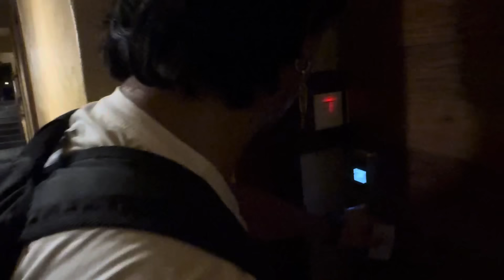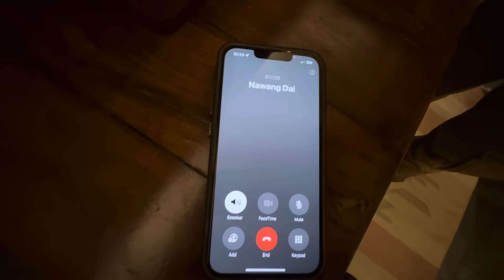Pokhara aaisake paxi Chill garnu nei parne hunxa. Part-1.